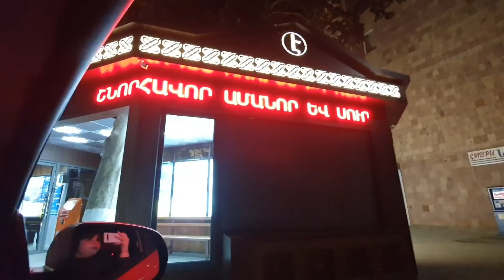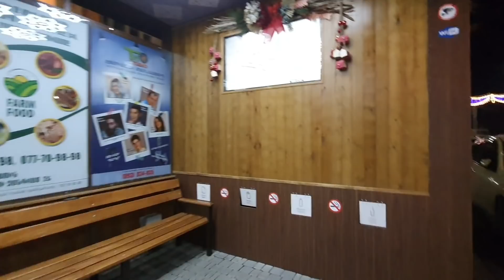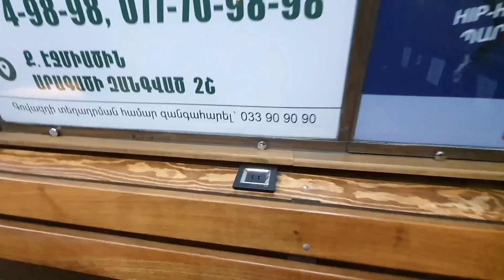Эчмиадзин 30.12.2019/ Центральная ёлка/ Праздничный город ночью / Умная остановка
Всем привеееет!!!
Я живу в солнечном Ереване и снимаю видео из жизни армянской невестки! Худею, хорошею, учусь и развиваюсь ! Добро пожаловать в мой мир💜